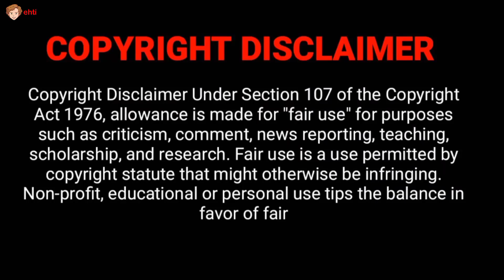Back to Black Cast ⭐ Then and Now | Before and After